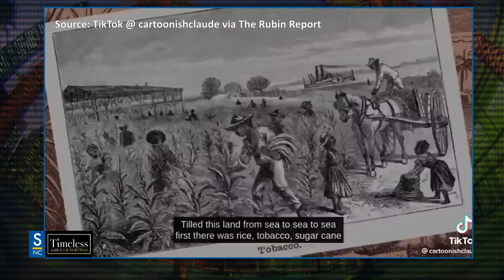Wokeism is Puritanical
Mark Twain famously said: "History doesn't repeat itself, but it does rhyme."  The purple haired, nose-ringed, tatted social justice warriors of today seem nothing like our top-hatted, petticoated, Puritan forebears--- but ala Mark Twain, they bear an eerie resemblance.  Julie explains how contemporary progressivism echoes the Puritanism of the past.